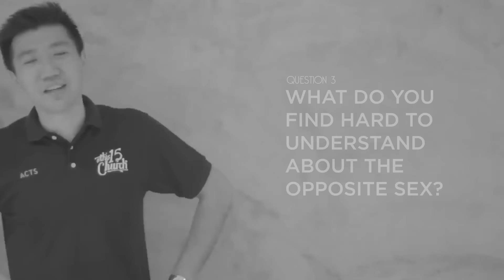Acts YWA: He Says She Says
Ever wondered why it's sometimes so hard to communicate with the opposite sex?

Acts YWA Gathering is back with a theme called "HE SAYS, SHE SAYS"! Focusing on the importance of communication among Young Working Adults (YWA), here at "He Says, She Says" we will learn some of the common pitfalls in communication and how to manage different expectations with the opposite gender.

Come signup to find out what it takes to build a long lasting and healthy relationship. Registrations are now open all around Klang Valley at various church plants.

Date: 31 July 2015, Friday
Time: 7:30pm
Venue: Dream Village Community Centre (DVCC)
Address: 4th Floor, Summit USJ, Persiaran Kewajipan USJ 1, 47600 UEP Subang Jaya, Selangor.
Cover Charge: RM10
Dress Code: Black & White